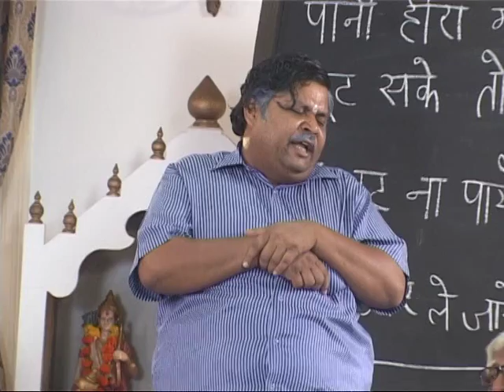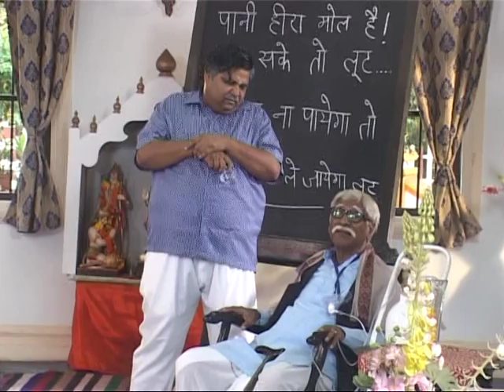Funny Old Age Drama twist , CHIDYAGHAR ON LOCATION